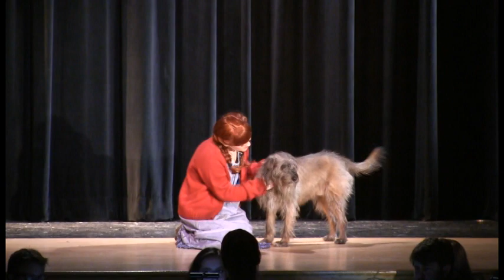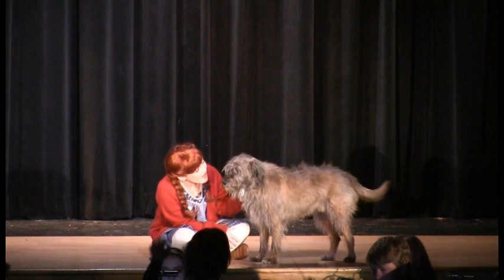Annie: Part 2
JCB Drama Club 2018 musical